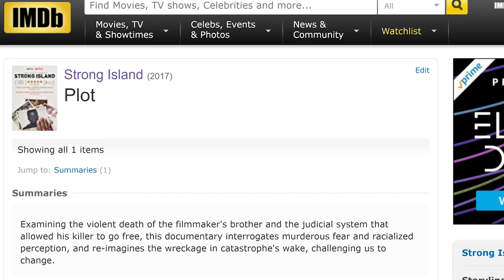Itchy Mysteries: Strong Island